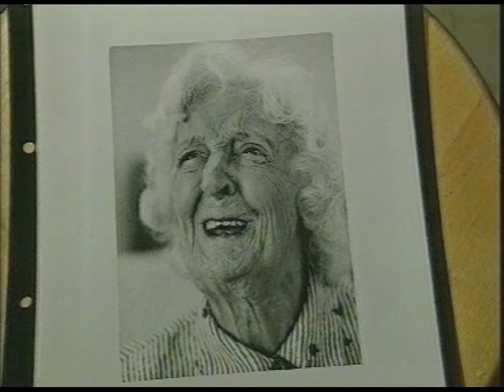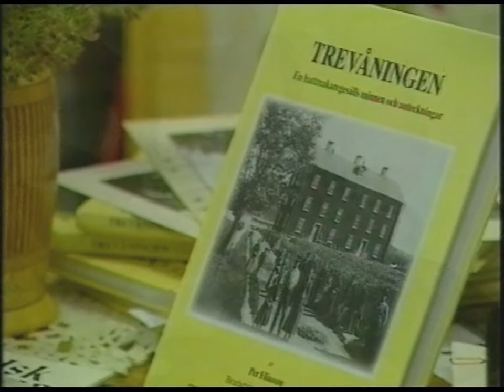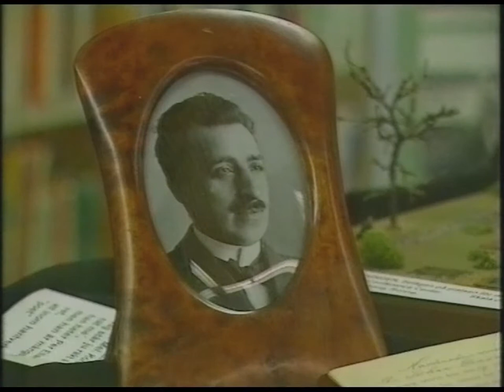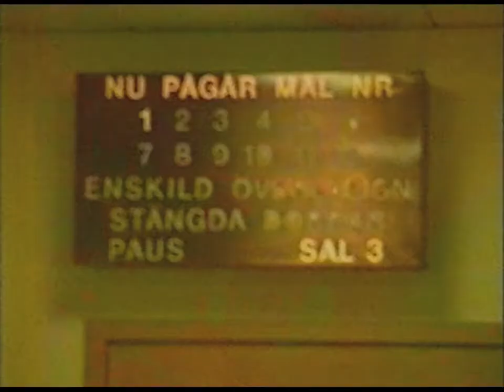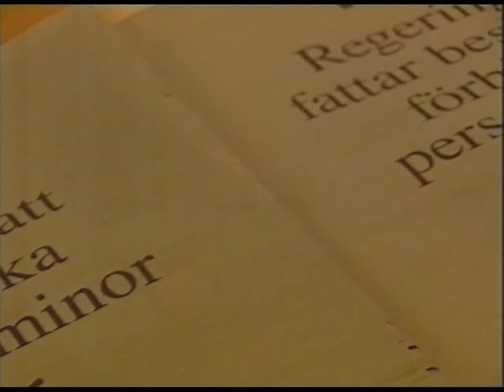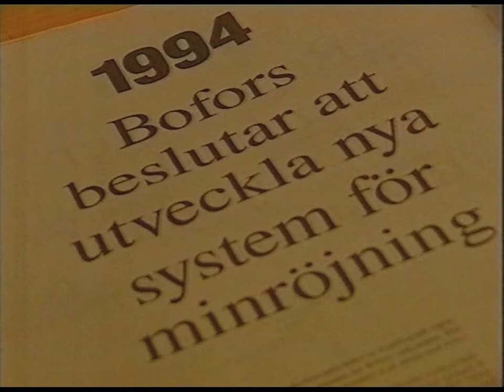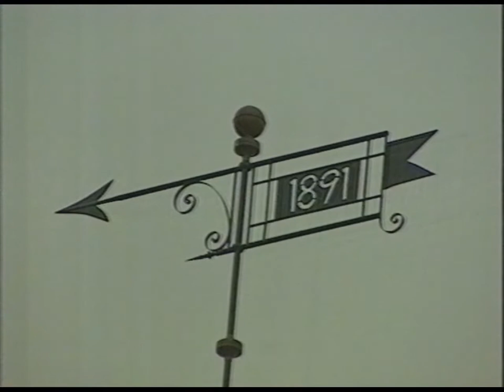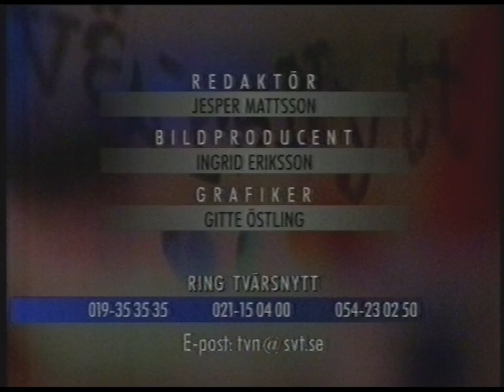På G och Tvärsnytt (SVT 1996-12-07)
En medlem i Bulldogs MC dömd för misshandel för 10e gången, Vinterns nya turistattraktion i Karlskoga, Kajsa Fagerström Fotografstuderande m.m